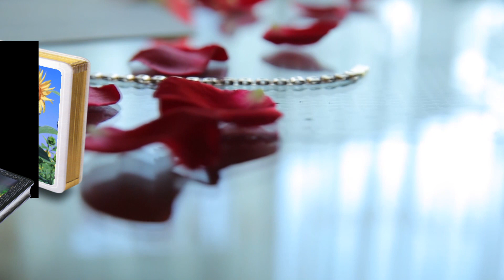PK STUDIO MIXING LAB / ANOKHI DIGITAL RECODING STUDIO PATEPUR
COMPANI NAME , PK STUDIO MIXING LAB ANOKHI DIGITAL RECODING STUDIO
PRO- PK RAJA
ADD - PATEPUR VAISHALI

Don’t Forget To Read My Photography